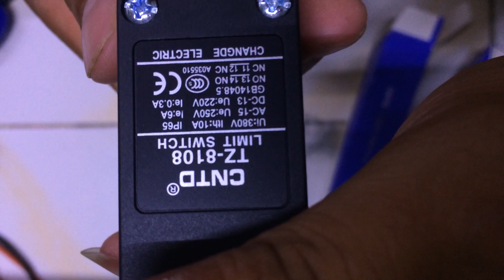Giới thiệu công tắc hành trình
Tủ điện động lực, điều khiển 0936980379